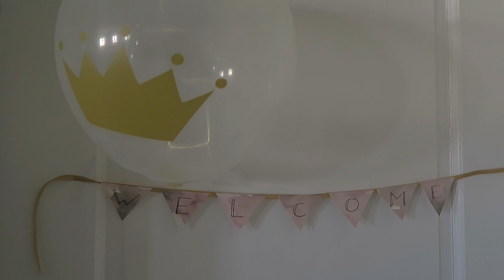BRINGING NEWBORN BABY HOME FROM HOSPITAL on Mom's Birthday 2020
Bringing Newborn Baby Home from Hospital. - Support FourieFamCam: MUST HAVE'S SHOP

ººººººººººººººººººººººººººººººººººººººººººººººººººººººººººººººººº
MORE CONTENT HERE:

ººººººººººººººººººººººººººººººººººººººººººººººººººººººººººººººººº
INSIDE INFO:

WELCOME TO THE FAMILY! We Fourie's are originally South African family that have lived between a few countries. Our Family Vlog follows our daily lives and experiences as we travel the world. We Love giving Gifts 🎁 to our viewers so check out our weekly GiveAways!
We have 6 children and so our home is noisy all the time...but Fun! We try to review as many family, kids and baby products on the market to give our viewers good ideas and advice on what to spend their money on.

ººººººººººººººººººººººººººººººººººººººººººººººººººººººººººººººººº
We would love to hear from you:

FourieFamCam is a participant in the Amazon Services LLC Associates Program, an affiliate advertising program designed to provide a means for sites to earn advertising fees by advertising and linking to Amazon.com